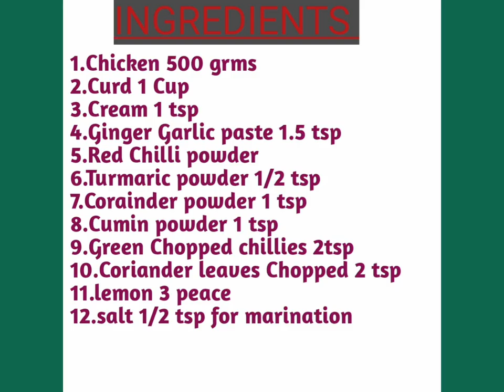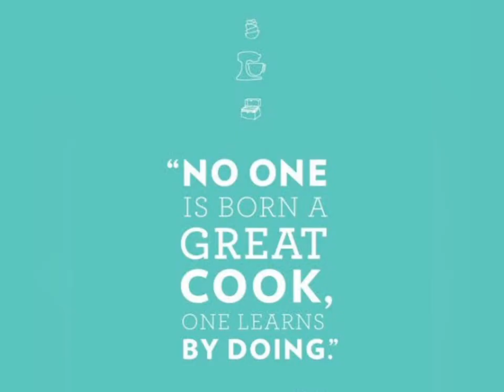Weekend Special CHICKEN MASALA By Happy Home Kitchen Corner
Assalamalikum viewers...Try this Weekend Special CHICKEN MASALA Recipe...Hope you like it...